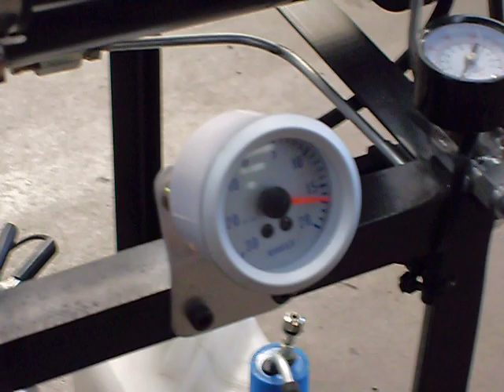Small homebuilt gas turbine engine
This is a project I built 2 years ago. The core of the engine is a small ball bearing turbo from a Subaru Legacy. The combustor is built from mild steel tube and has a vapouriser system that lets it run on jet A fuel using low pressure injection via syringe needles. It starts on gas to warm the combuster then liquid fuel is fed into it via a small gear pump with a PWM style speed controller. Ignition is fron a automotive spark plug and coil. The spark is turned off after the starting gas ignites.
 The turbo core is lubricated by 5w30 oil fed by an electric gear style pump at 50 psi. The beauty of the ball bearing turbo is that you dont need high oil pressure like conventional turbo hydro bearings. The small turbo is fast to respond to changes in fuel supply. It will increase and decrease speed like a piston engine due to it's relativly low inertia.
I built this engine after looking at lots of other designs on the internet. I wanted it to run on turbine fuel because I love the smell! Most similar turbines I found run off a gas bottle so I combined the combuster vapouriser system commonly used with model aircraft turbines with this engine.
It is built from cheap parts that are easily sourced.
This engine is still under developement after being stored for the last year so I will post some more vidios when I can.